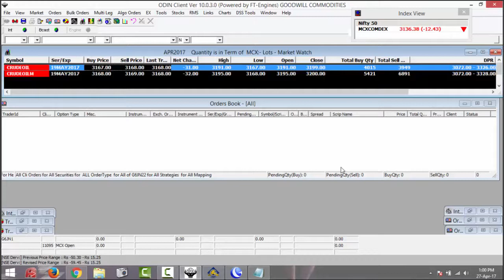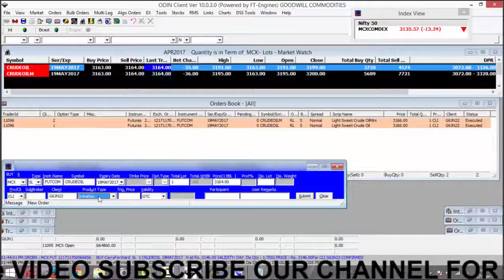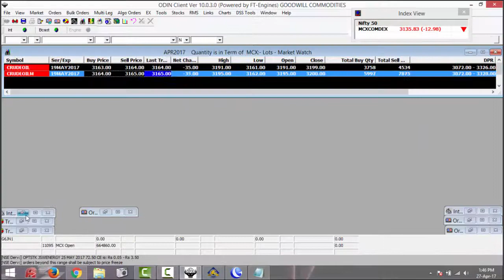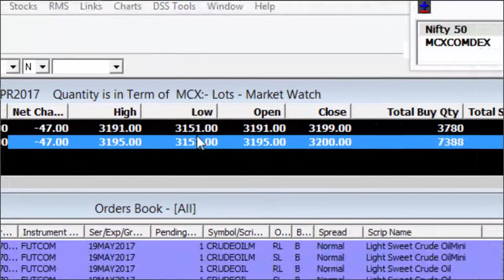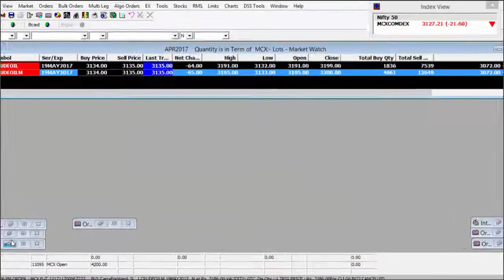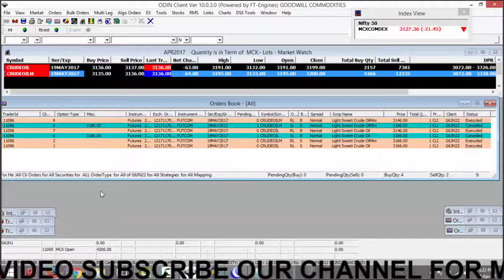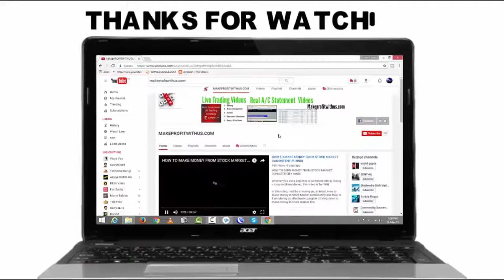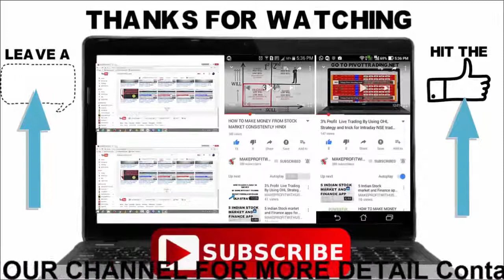MCX CRUDE OIL LIVE TRADE 27th APRIL 2017